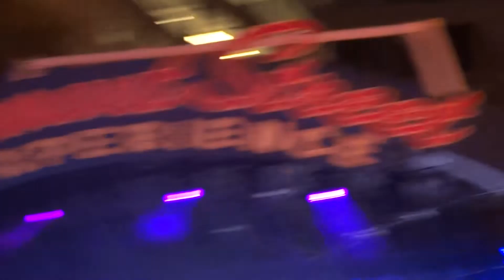Halestorm - "White Dress" (Live in Las Vegas 8-25-18)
Halestorm performing White Dress live at the Fremont Street Experience in Las Vegas, NV on August 25, 2018. This was shot with a Sony Cyber-shot HX50V.

If you enjoy my videos and would like to help me continue buying concert tickets, upgrading my equipment, traveling to shows, etc. consider checking out my Patreon or send me a message.